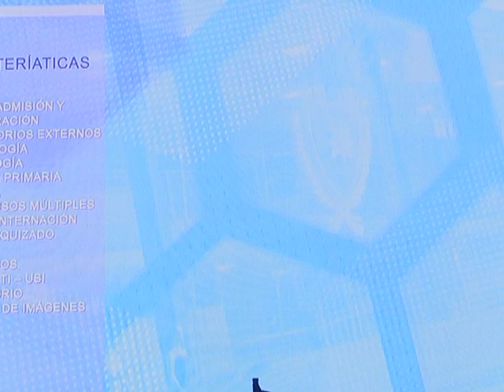Va a ser un hospital de vanguardia